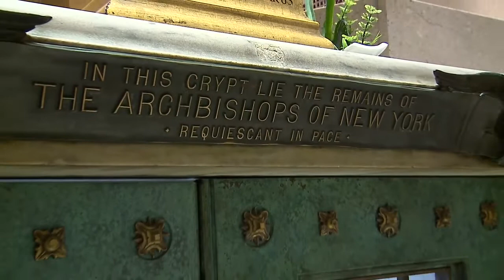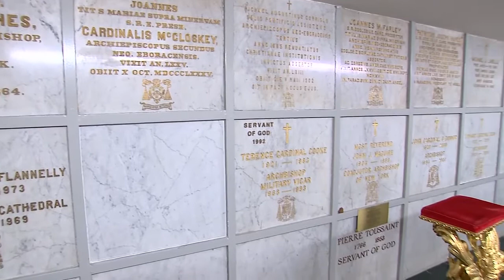The Crypt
Today we’re visiting a part of St. Patrick's Cathedral that a lot of people don’t see – the crypt, below the main altar, where the archbishops of New York, my predecessors, are buried. It’s good for all of us to keep our eternal destiny in mind.